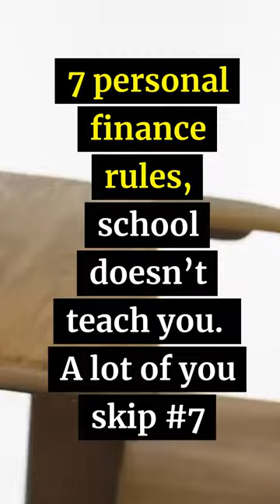7 Personal Finance Rules School doesn't Teach You ❤️😎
Welcome to MoreMoneyFacts! On this channel, I show you Money Facts about Wealth, Abundance, Financial Decisions, Partnerships, Friendship and more!

📚 Books I Recommend:

⭐️ Thriving in the Storm: 9 Principles to Help You Overcome Any Adversity (by Bill Murphy)

⭐️ John Bogle on Investing

⭐️ Make Your Kid A Money Genius (Even if you’re Not): A Parent’s Guide for Kids 3 to 23 (by Beth Kobliner)

⭐️ Unshakeable: Your Financial Freedom Playbook by Tony Robbins

⭐️ Rich Dad Poor Dad for Teens -The Secrets about Money That You Don't Learn in School! (#1 selling personal finance book of all time...by Robert Kiyosaki)

⭐️ Think and Grow Rich: The Original Version, Restored and Revised (the ultimate book on money mindset and wealth consciousness by Napoleon Hill)

🧰 My Favorite Tools:

🚀 VidIQ: vidIQ helps you acquire the tools and knowledge needed to grow your audience faster on YouTube and beyond.

🚀 TubeBuddy: TubeBuddy helps content creators, brands, and networks save time and grow their channels.

💰 The Next Money Model – Cryptocurrency VSL  📈
Suite of Crypto Investing and Trading products. Don’t miss the coming Crypto Bull Run!

Tube Mastery reveals how Matt Par runs 9 different YouTube niche channels without even showing his face.

💰 Lost Frontier Handbook  ⚡️
How to Survive Any Crisis.

This content is for education and entertainment purposes only. MoreMoneyFacts does not provide tax or investment advice. The information is being presented without consideration of the investment objectives, risk tolerance, or financial circumstances of any specific investor and might not be suitable for all investors. Past performance is not indicative of future results. All investing involves risk, including the possible loss of principal.

MoreMoneyFacts is a participant in the Amazon Services LLC Associates Program, an affiliate advertising program designed to provide a means for sites to earn advertising fees by advertising and linking Thank you for your support!